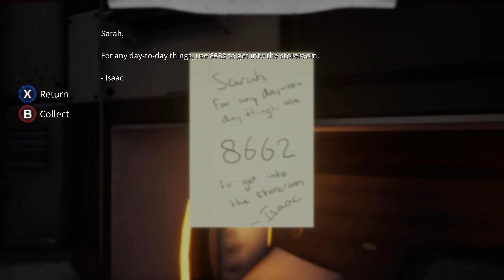Deliver us the Moon 07 : This is now a stealth game?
This game made me feels emotions I did not expect to feel. An amazing game where you explore a space station trying to find out what happened to the people whom were stationed here.

Playing GOG version.